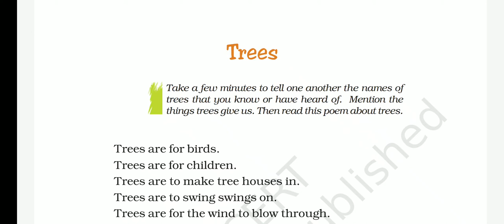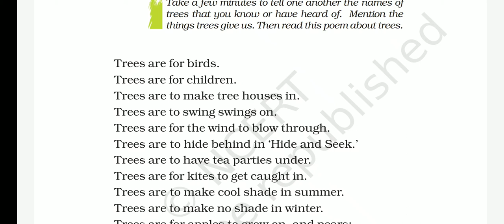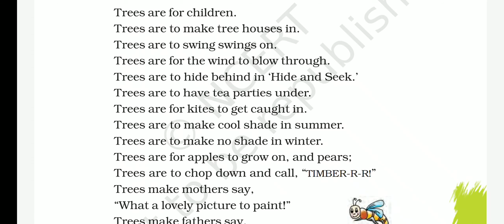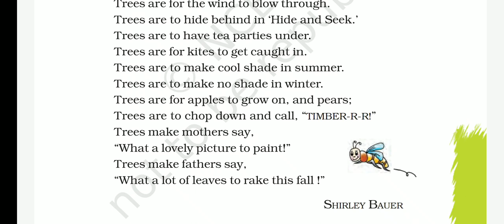Class VII English (Honeycomb) Trees (Poem) by Shirley Bauer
This poem tells us about the importance of trees in our life.

Explained by Mrs. Prachi Gupta, TGT English, KV NEHU, Shillong.